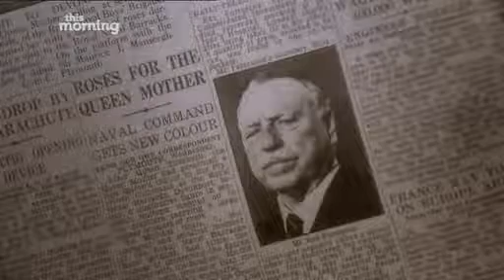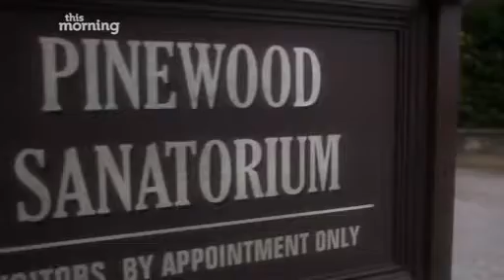This Morning 02 09 09